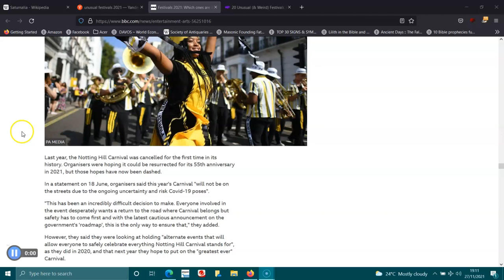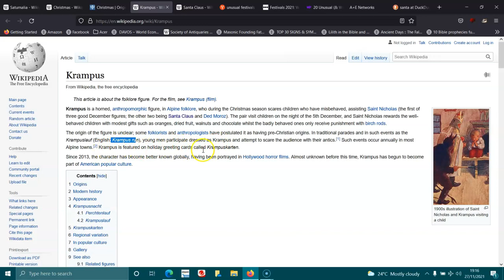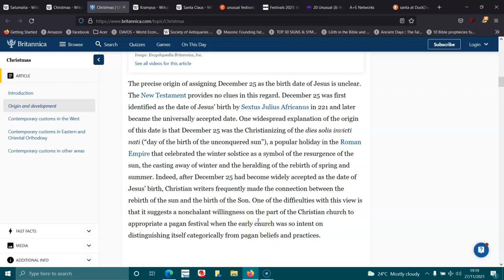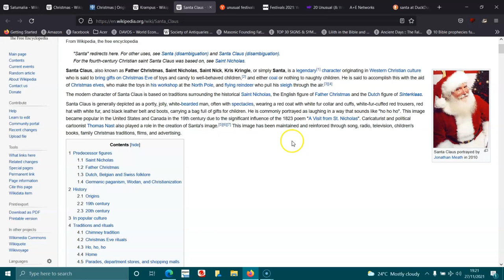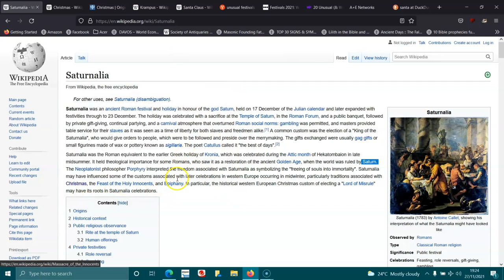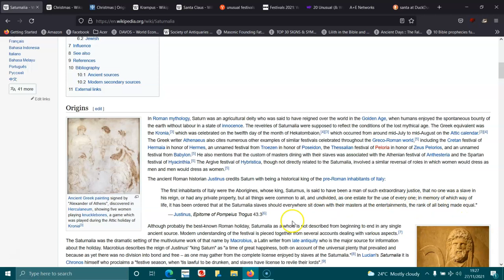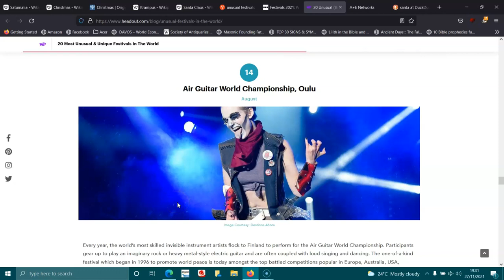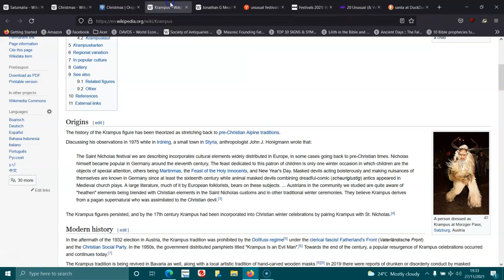Saturnalia Festivals, Christmas, Krampus